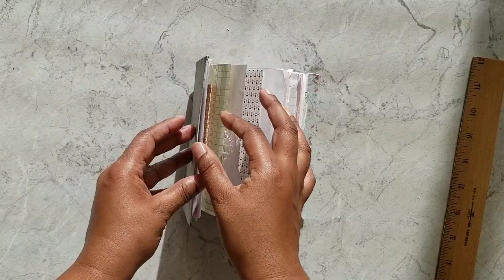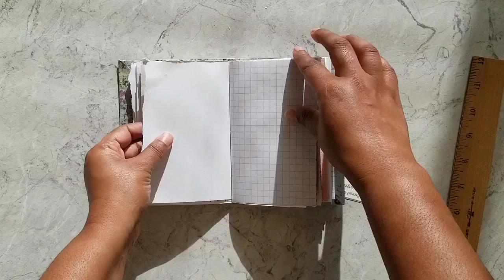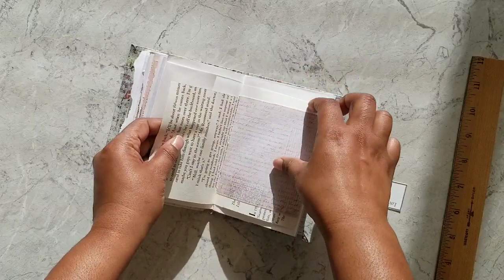Mini Junk Journal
Blank field notes sized junk journal with lots of space for writing and tucking additional ephemera.  None of the tuck spots or pockets are sealed.  If have questions or want to let me know what you think, leave them in the comments below. I would love to hear from you.

I'd love to see how you are inspired and what you are working on. Tag me as lacynicolecreates on Instagram so that I can see what you are creating!